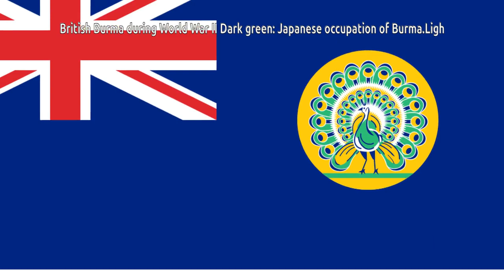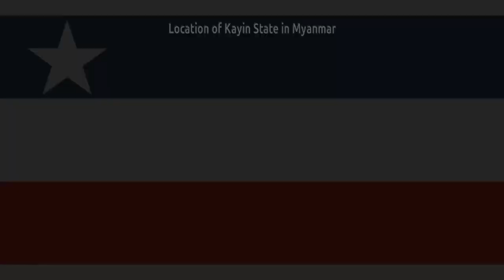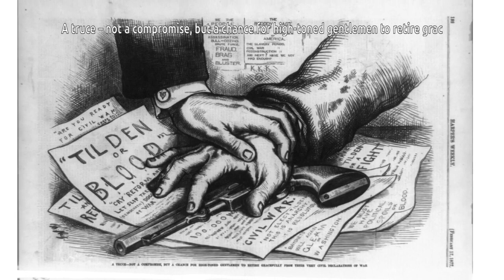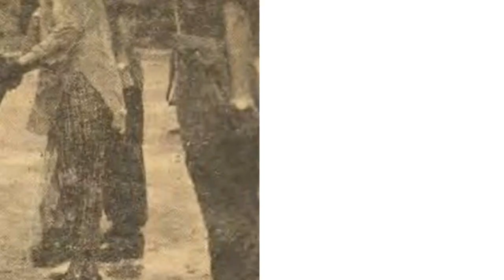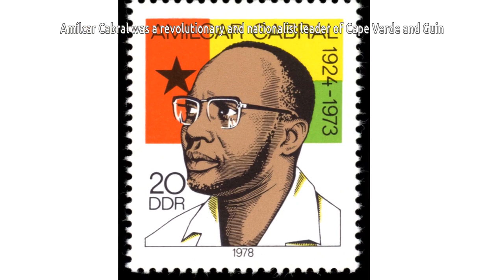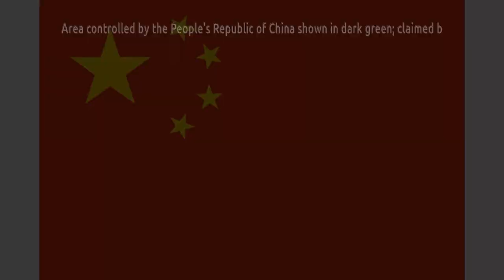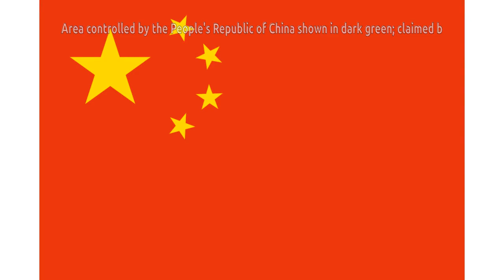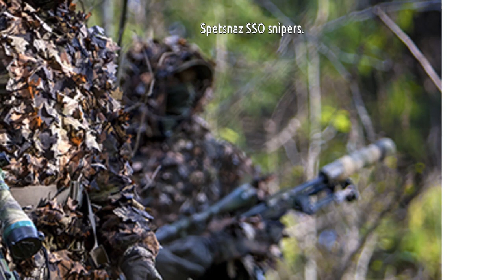Internal conflict in Myanmar - Wiki Video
The internal conflict in Myanmar is a series of primarily ethnic conflicts within Myanmar that began shortly after the country, then known as Burma, became independent from the United Kingdom in 1948. The conflict is the world's longest ongoing civil war.

Prior to independence from the United Kingdom, several anti-colonial groups in Myanmar (Burma) protested against British rule over the country. These groups became especially influential during World War II, when the Empire of Japan promised an "independent Burmese state" (though it would be de facto controlled by Japan as a puppet state and appointed Ba Maw as its head of state. During this period, left-wing groups such as the Communist Party of Burma (also known as the Burma Communist Party) and armed ethnic groups began to emerge in opposition to both the British and Japanese. In 1947, the Panglong Agreement was reached between Aung San and ethnic leaders, in an attempt to quell hostilities; however, the agreement was not honoured by the post-independence government following Aung San's assassination, leading to further ethnic tensions.